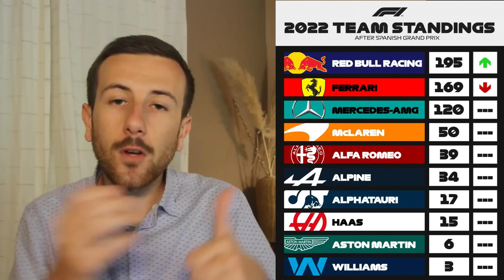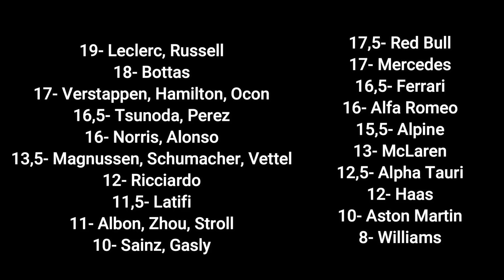PAS AU BOUT DE NOS SURPRISES ! Espagne F1 2022 - Le DéPrix #6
Il a fait très chaud à Barcelone ce week-end : le turbo de Leclerc a lâché, Verstappen a (encore) gagné, Sainz a déçu, Mercedes est (quasiment) revenu, les consignes d'équipes ont fait parler, le midfield était déchaîné, Aston a (presque) copié... Voici votre DéPrix !

LES MUSIQUES
Musiques proposées par La Musique Libre :

0:00 Introduction
1:23 Préambule
3:51 Le clan rouge
10:32 Red Bull et les consignes d'équipe
18:02 Mercedes est (à moitié) de retour
21:55 Alfa, Bottas & Zhou
23:15 Alpine, McLaren, Alpha Tauri
29:17 Aston, Haas, Williams
33:38 Classements
35:23 Notes et conclusion